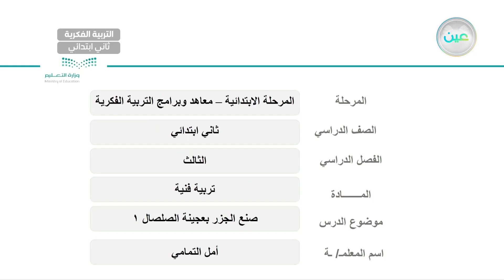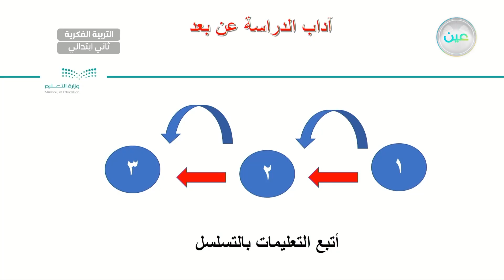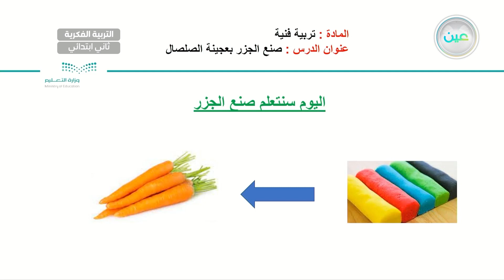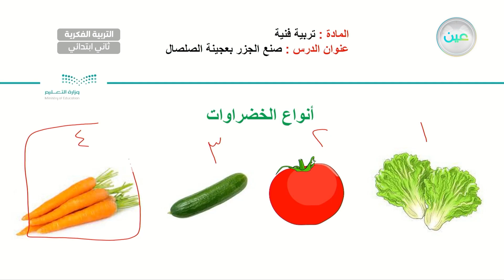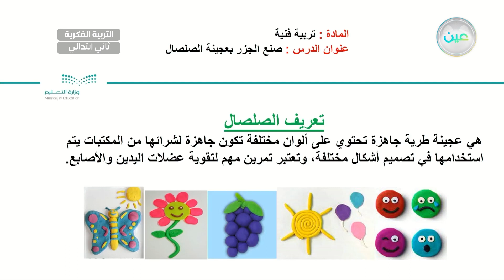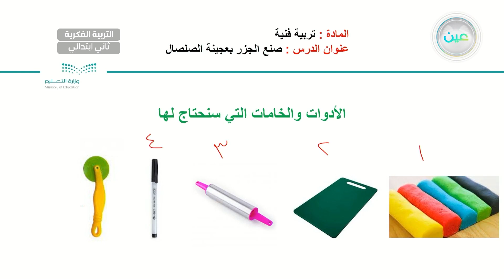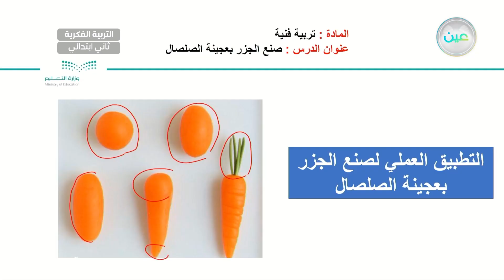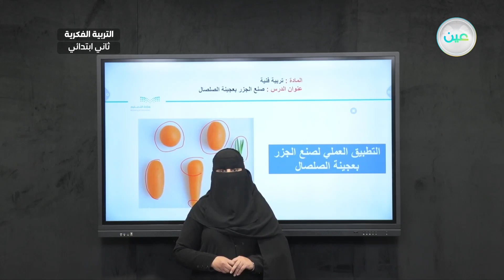صنع الجزر بعجينة الصلصال (1) - تربية فنية - ثاني ابتدائي فكري2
الحصة 8 - الأربعاء - الأسبوع الخامس - ثاني ابتدائي فكري2